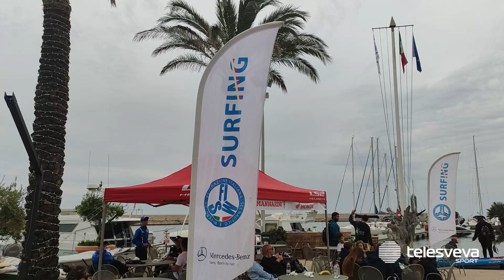SPORT ACQUATICI | Campionato italiano Fisw, dieci podi per il Circolo Canottieri Barion a Punta Ala